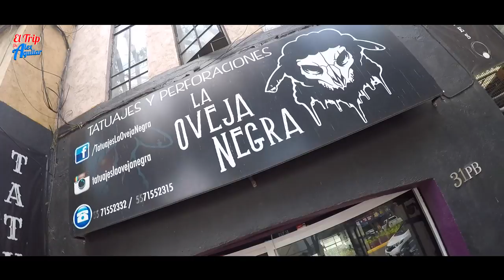¿Duele tatuarse por primera vez?